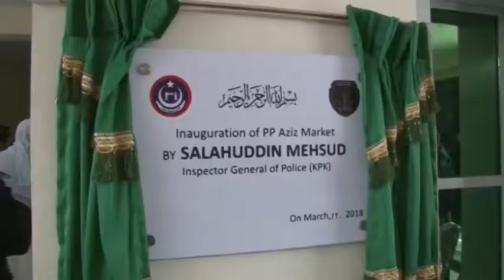Peshawar IG KPK Salahuddin Mehsud inaugrates Bomb Proof Police Chowki